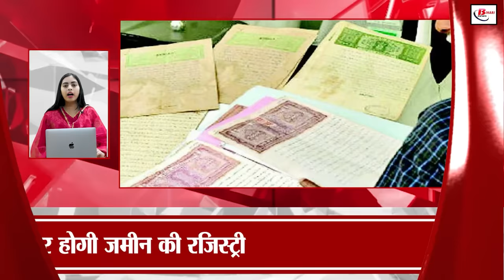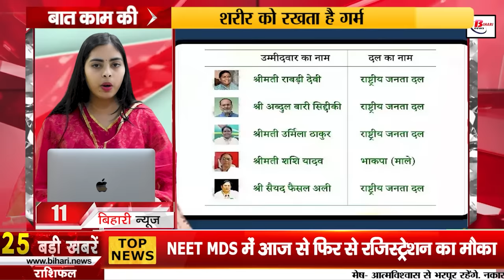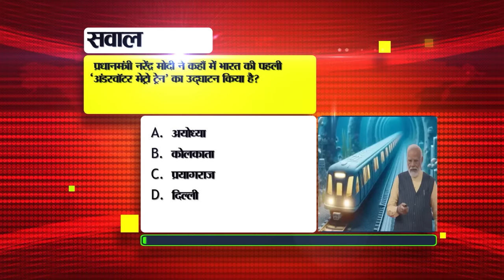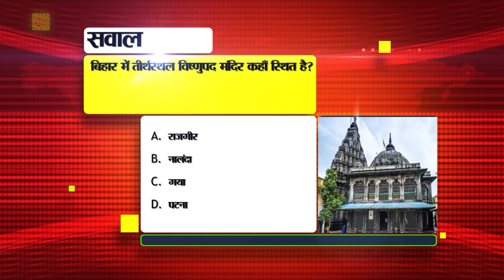Bihar News Live of 9th March 2024.Patna Lucknow Vande Bharat,Bihar MLC Elections.BPSC Teacher Admit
Bihar News Live of 9th March 2024. BPSC Teacher Recruitment Examination Phase-3,Bihar MLC elections., birds in Bihar,Gandhi Ghat, Manoj Bajpayee, Patna-Lucknow Vande Bharat train

1. Golden opportunity for candidates who have done BSC Nursing course.

2. Stylish number plates will no longer be used in vehicles of Bihar
Complaint can be made on number 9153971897.
3. Today in Bihari Pehchaan we will talk about Shivpujan Sahay.

4. Notice related to admit card for BPSC Teacher Recruitment Examination Phase-3 released
5. In Bihar, land registration will be done on this affidavit.
6. KK Pathak is busy checking the documents of employed teachers.
7. Hundreds of posts will be reinstated in the employment fair in Bihar.

8. Know the reason for giving rings to local birds in Bihar

9. Today in Bihar Tourism we will talk about Gandhi Ghat.

10. The number of women studying from IGNOU is 42 percent.

11. RJD released the list of candidates for MLC elections.

12. Manoj Bajpayee nominated for Best Acting competed with this actor

13. Janardhan Singh tops in raising voice of Bihar in Parliament

14. Know the weather condition in the state

15. Patna-Lucknow Vande Bharat train will also pass through this route.

16. The second largest IT park of the state is ready.

17. Amit Shah will hold rally in Patna today

18. Samrat Chaudhary gave statement regarding Rahul Gandhi

19. Sudhakar Singh gave statement regarding seat sharing

20. India's dominance was visible on the second day in the Test match against England

21. Today's date is recorded in the history of India for many reasons.

22. Opportunity for re-registration in NEET MDS from today

23. PM Modi gave award to the co-founder of the country's biggest company Boat

24. In today's viral news, we will talk about the news of conducting fresh elections in MP and Chhattisgarh!

25. This feature rolled out on Elon Musk's X platform

26. Bihar government runs many schemes for women.

27. Income Tax Department raided the premises of RJD MLC Vinod Jaiswal.